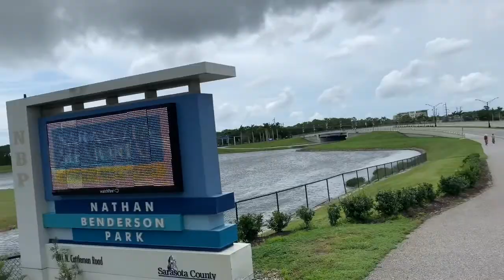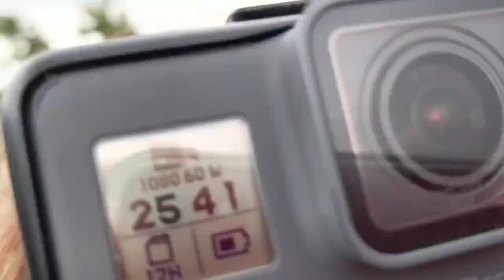2019 USRowing ODP Camp